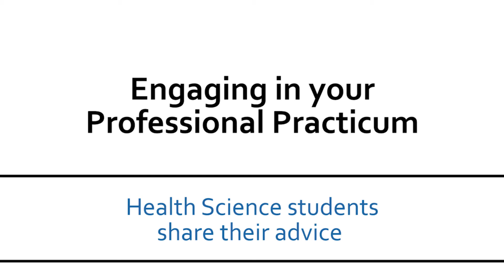Student Prac Information 2015